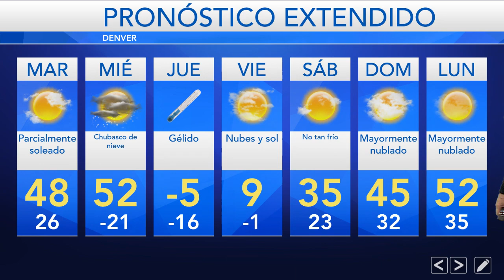19 de diciembre de 2022 | Clima en EE.UU.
❄️🇺🇸 Nieve, lluvia y bajas temperaturas se esperan en diferentes puntos de Estados Unidos. Hay varias alertas en el centro y norte del país.